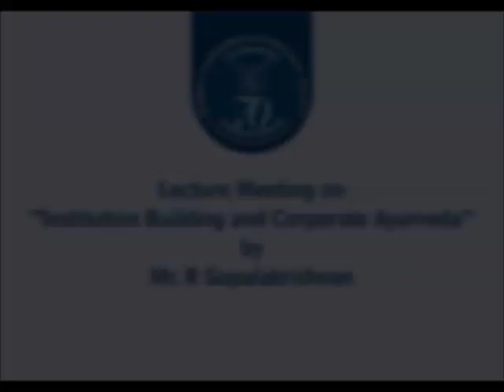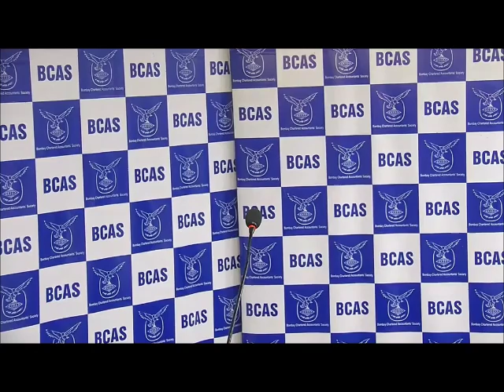Lecture Meeting on “Institution Building and Corporate Ayurveda”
Lecture Meeting on “Institution Building and Corporate Ayurveda” by Mr. R Gopalakrishnan held on 27th November 2019